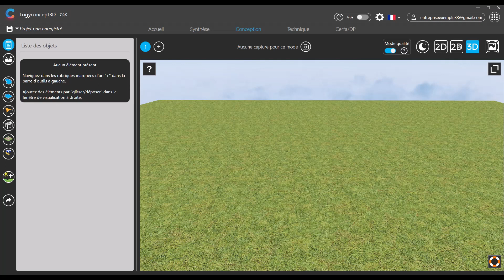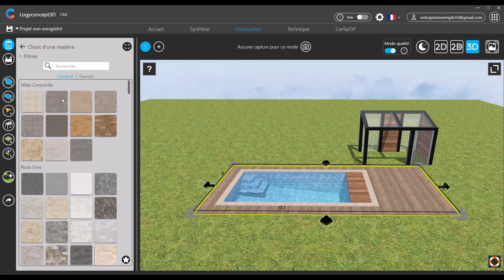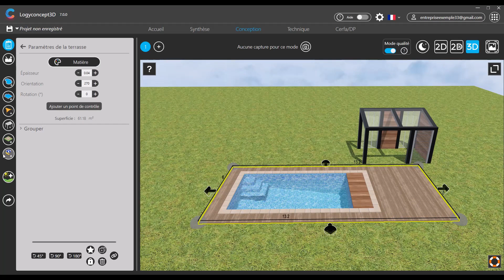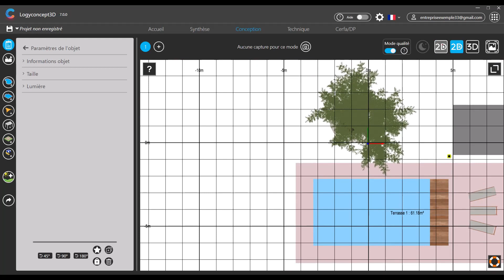Comment créer un aménagement extérieur en 3D ? - Logyconcept3D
La visualisation 3D est l'idéal pour prendre les bonnes décisions dans le cadre d'une rénovation ou du garden staging !
Logyconcept3D est le logiciel qui permet aux professionnels de concevoir rapidement et simplement un projet de jardin en 3D.
Le + : des vues avec photos, de journée comme de nuit, mais aussi des vues de hauteurs !

Logyconcept3D est un logiciel d'aide à la vente ! Il permet de concevoir les espaces extérieurs en intégrant divers objets 3D, piscines, pergolas, voile d'ombrage, terrasse... avec ou sans photo.

👇Où retrouver nos actus 👇

Merci pour le visionnage ! 😊Comment créer une piscine traditionnelle en 3D sur logyconcept3D ? On vous explique tout !

Chapitrage :

00:00 Introduction
00:49 Terrasse
02:15 Végétation et décoration
03:12 Mode nuit